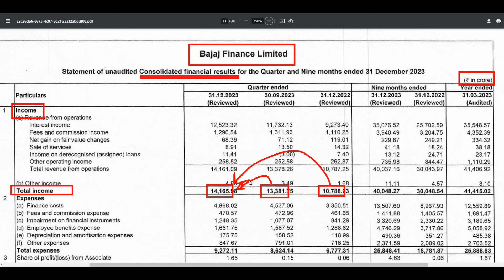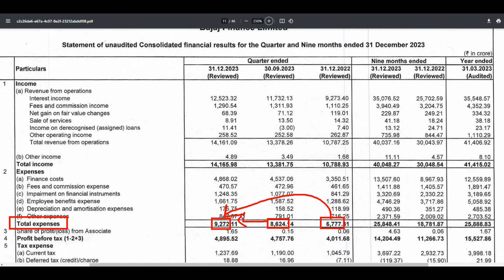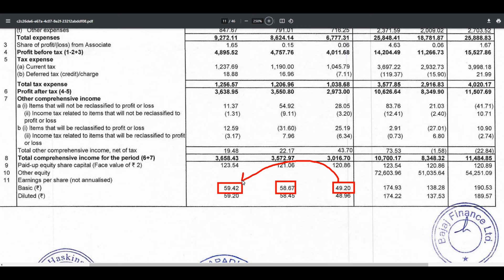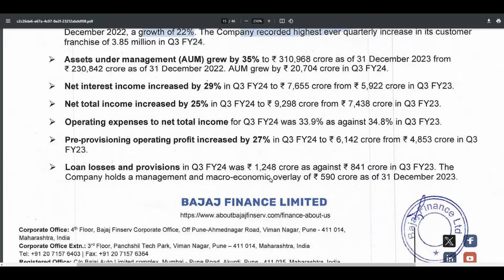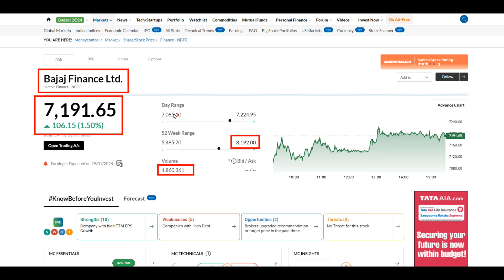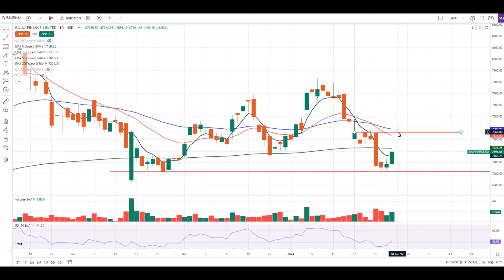BAJAJ FINANCE Q3 RESULTS 2024 | BAJAJ FINANCE SHARE NEWS | BAJAJ FINANCE SHARE TARGET TOMORROW